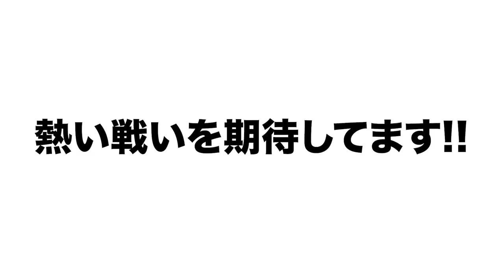【歴史から策を学べ!!】阪神・DeNAが巨人に勝つための方法を考えました！